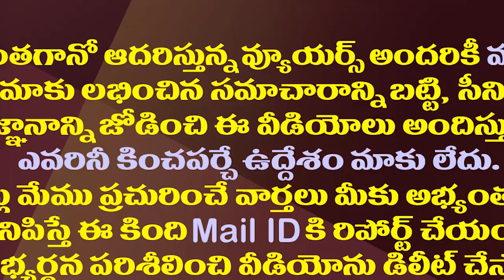పవన్ నుంచి ప్రాణహాని..కేసు పెట్టి అన్నీ చెబుతా| Posani Kirshna Murali Sensational Comments On Pawan